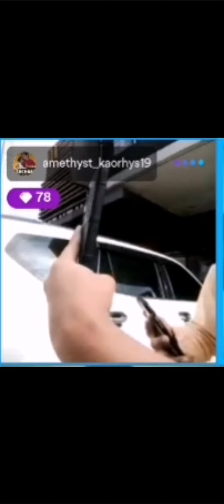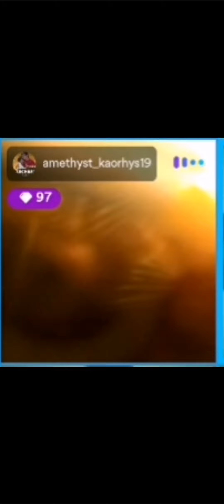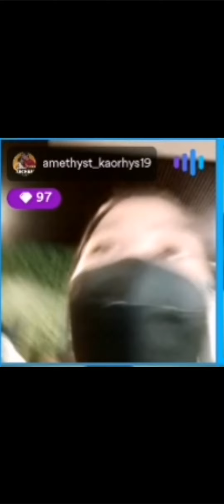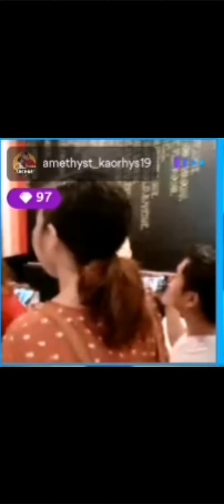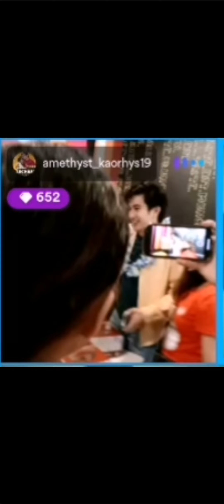Zach Back to the Outside World